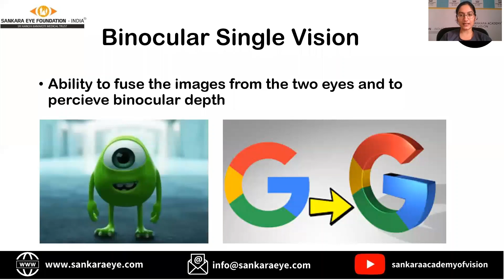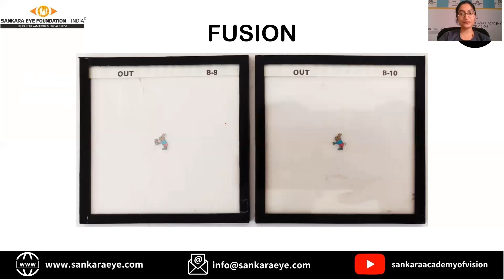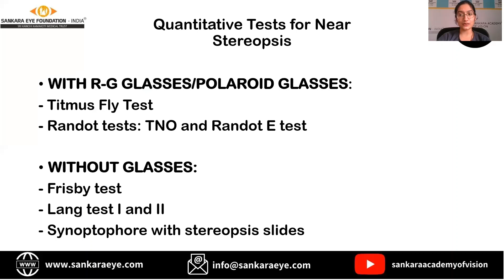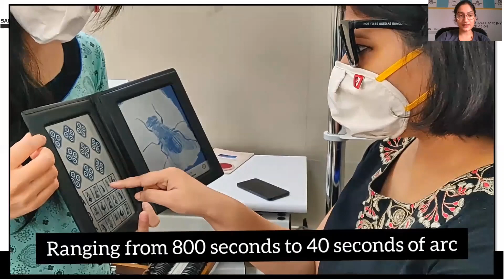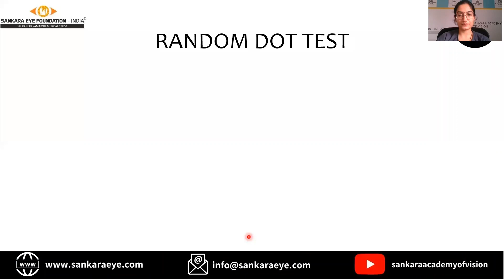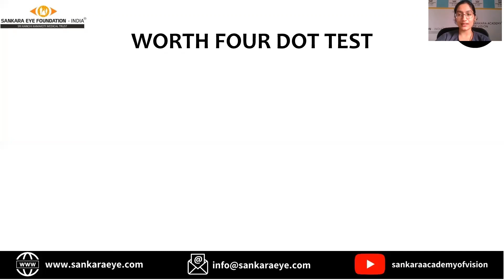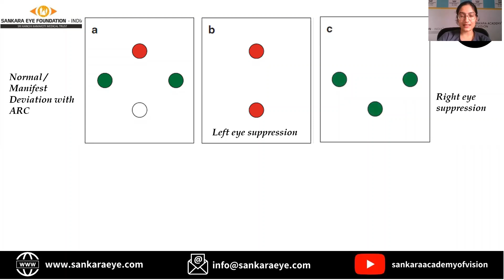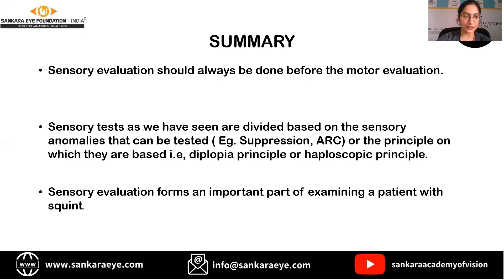Evaluation of strabismus-Sensory component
Sensory evaluation should precede the motor component evaluation of Strabismus. The understanding of the sensory anomalies helps in planning treatment strategies effectively

Presenter: Dr Sneha Peswani , Fellow in Department of Paediatric Ophthalmology and strabismus, Sankara Eye Hospital,  Bengaluru

This video is a lecture as part of the 3rd Eye postgraduate Update in Ophthalmology , organised by Sankara Eye Hospital, Bangalore.